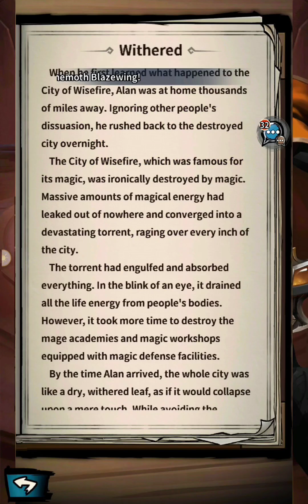Stickman Darkrise - Gameplay | Android Apk iOS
"Stickman Darkrise" is a placement card mobile game. With six major factions and hundreds of different stickman heroes, collect stickman heroes to cultivate your strongest combat power, challenge various levels, and experience multiple gameplay options. Various strategic combinations require using your brainpower to win. You can also experience the fun of idle gaming and winning without being tied down by the game. The game offers rich PVE and PVP gameplay, allowing you to experience the diverse fun of placement cards. Call your comrades and fight together with stickman card battles!

🎁Gift Codes CO123, COM, CD321, CD432, CD567

✅ Category: Free Card Game
✅ Language: English, Thai, Chinese
✅ Status; Official Launch
✅ Publish By: YSJGame
✅ Network: Online
✅ Total Size: 926MB